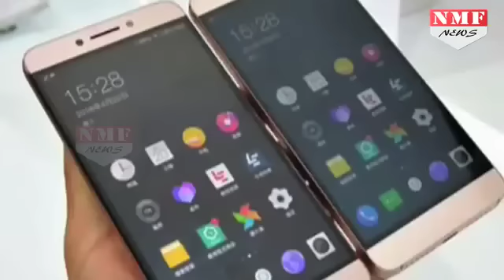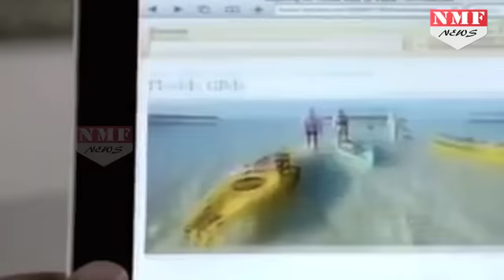अगर आप भी Use कर रहे है Chines Phone, तो जरा देख ले ये खबर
India even took a decision to ban the import of some of the Chinese phones citing security concerns. All the phones have a secret software inbuilt. Which is not good for security feature… and not a first time, Even last year chinese cell phone don't have an IMEI number and certain other security features will not be allowed to be imported into India.
चाइनीज मोबाइल फोन फिर से भारतीय सुरक्षा एजेंसियों की नींद उड़ा रहे हैं। जी हां खबरों की माने तो भारतीय कंपनियां चीन से जो मोबाइल सेट आयात कर रही हैं, उनमें से कुछ में ऐसे उपकरण और सॉफ्टवेयर इनबिल्ट हैं, जो न केवल यूजर की व्यक्तिगत आजादी पर हमला  कर सकता है बल्कि राष्ट्रीय सुरक्षा के लिए भी बड़ा खतरा है…..